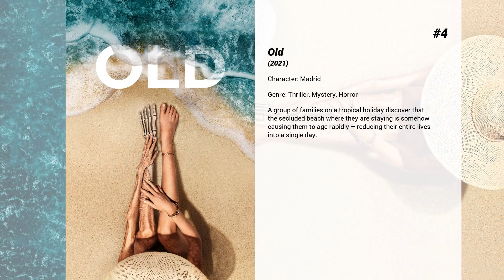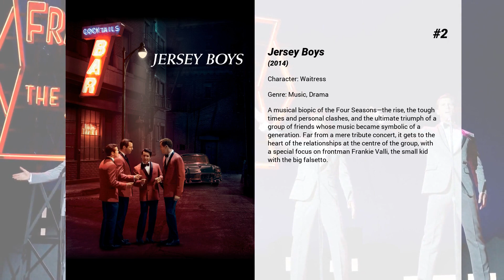Best Francesca Eastwood movies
Welcome to... Best Francesca Eastwood movies! In our channel you will find hundreds of TOPS and rankings of the best films of all genres, actors and nationalities.

Best Francesca Eastwood movies presents...

10. The Vault
Two estranged sisters are forced to rob a bank in order to save their brother. But this is no ordinary bank.

9. Final Girl
Veronica, the new girl in town, is lured into the woods by a group of senior boys looking to make her a victim. But the boys don't know that Veronica's been trained to handle herself in surprisingly lethal ways.

8. Awake
A man wakes in a hospital bed with no recollection of who he is, and learns that he's wanted by the police for a committing a series of murders.

7. Outlaws and Angels
A gang of cold-blooded outlaws narrowly escapes a blood-soaked bank robbery in a grimy frontier town. With a notorious bounty hunter hot on their trail, these nefarious criminals desperately need a place to hide out before night falls. Fate brings them to the home of the Tildons, a seemingly innocent family with two feisty daughters. As the men settle in, an impetuous game of cat and mouse plays out during the cold, black night. Come morning, nothing will ever be the same.

6. Wuthering High
An updated 21st century version of the Emily Bronte novel set in modern day Malibu, California where the wealthy Earnshaw family adopts Heath, a troubled teenager. The Earnshaws teenage daughter, Cathy, falls madly in love with him, embittering her rich boyfriend, Eddie, and the rest of their exclusive, upscale community. Wrapped up in her exciting fling, Cathy is blind to the dangerous side of Heath until it's too late.

5. M.F.A.
After the accidental death of her rapist, an art student becomes an unlikely vigilante, set out to avenge college girls whose rapists were not charged.

4. Old
A group of families on a tropical holiday discover that the secluded beach where they are staying is somehow causing them to age rapidly – reducing their entire lives into a single day.

3. True Crime
Boozer, skirt chaser, careless father. You could create your own list of reporter Steve Everett's faults but there's no time. A San Quentin Death Row prisoner is slated to die at midnight – a man Everett has suddenly realized is innocent.

2. Jersey Boys
A musical biopic of the Four Seasons—the rise, the tough times and personal clashes, and the ultimate triumph of a group of friends whose music became symbolic of a generation. Far from a mere tribute concert, it gets to the heart of the relationships at the centre of the group, with a special focus on frontman Frankie Valli, the small kid with the big falsetto.

1. A Violent Separation
1983. In a quiet Midwestern town, a young deputy covers up a murder at the hands of his brother triggering a series of events that sends them and the victim's family towards a shattering climax.